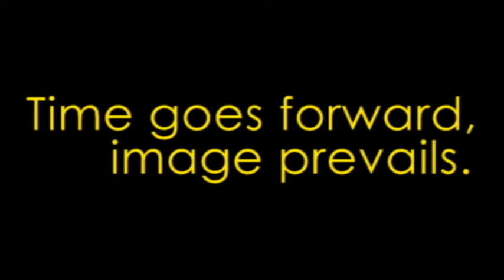My first approach to English